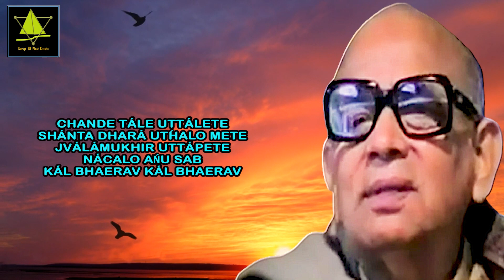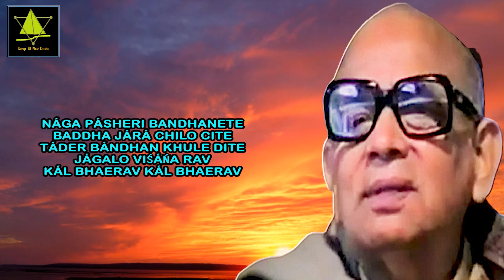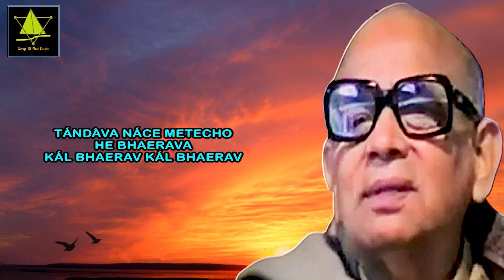Tandava Nache Metecho | #3282 | Prabhat Samgiita | Dada Priyashivananda | By Songs Of New Dawn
তাণ্ডব নাচে মেতেছো
ताण्डव नाचे मेतेछो
Tandava Nache Metecho
പ്രഭാത സംഗീതം | প্রভাত সংগীত | प्रभात संगीत | Prabhat Sangeet
শ্রী প্রভাত রঞ্জন সরকার | श्री प्रभात रंजन सरकार | Shri Prabhat Ranjan Sarkar
Song No – #3282
Shiva Song
Sung By
Dada Priyashivananda

TÁND́AVA NÁCE METECHO
HE BHAERAVA KÁL BHAERAV
KÁL BHAERAV
DHÚRJAT́I JAT́Á KHULECHO
VILÁLE VAEBHAV
KÁL BHAERAV KÁLA BHAERAV

CHANDE TÁLE UTTÁLETE
SHÁNTA DHARÁ UT́HALO METE
JVÁLÁMUKHIR UTTÁPETE
NÁCALO AŃU SAB
KÁL BHAERAV KÁL BHAERAV

NÁGA PÁSHERI BANDHANETE
BADDHA JÁRÁ CHILO CITE
TÁDER BÁNDHAN KHULE DITE
JÁGALO VIŚÁŃA RAV

ताण्डव नाचे मेतेछो
हे भैरोब
काल भैरोब काल भैरोब
धूर्जटि जटा खुलेछो
विलाले वैभव

छोंदे ताले उत्तालेते
शान्तो धोरा उठलो मेते
ज्वालामुखीर उत्तापेते
नाचलो ओणु शोब

नाग पाशेरी बोंधोनेते
तादेर बांधोन खुले दिते
बाधा जारा छिलो चिते
जागलो विषाण रओ

তাণ্ডব নাচে মেতেছো
হে ভৈরব
কাল ভৈরব কাল ভৈরব
ধূর্জটি জটা খুলেছো
বিলালে বৈভব

ছন্দে তালে উত্তালেতে
শান্ত ধরা উঠলো মেতে
জ্বালামুখীর উত্তাপেতে
নাচলো অণু সব

নাগ পাশেরই বন্ধনেতে
বাধা যারা ছিল চিতে
তাদের বাঁধন খুলে দিতে
জাগলো বিষাণ রও
O Lord Bhaerava
Lord of time
You remain ever engrossed
in Your rhythmic Ta’nd’ava dance.
You have untied the knot of Your matted hair
and scattered Your spiritual wealth unto all.
By Your dance in cadence & rhythm
with vigorous jumps
the tranquil earth surges.
And, as if caught in the burning heat of fiery volcanos
all the atoms of the universe begin to dance.
To shatter the bondages
of all those whose minds were bound
by a serpentine noose
You blew Your long horn.